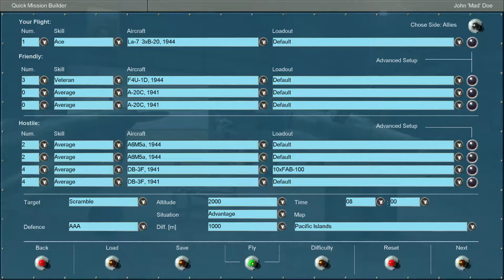Rune B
Vanskeligt at optage det gl IL2-Sturmovik 1946 spil :
Her 4+ min af en "Flight" i "easy-mode" med et russisk WW2-fly kaldet LA7, faktisk DET bedste fly i både dette spil OG i virkelighedens WW2, uhyre kraftig motor og absolut DØDE-lig bevæbning, nemlig 3 gange 20mm kanoner sat MEGT tæt lige bag næsen indenfor  en ½meter, dvs, når man skød, så gik der 3 granater af SAMtidigt, og HVIS sådan 3 granater ramte, ville de ramme indenfor en cirkel på kun ½meter ! Prøv at forestille jer hvilken komplet ødelæggende kraft en salve på bare 3 skud kunne lave (altså 3 x 3 20mm-granater der ramte !)
De ville gå igennem HVADsom-helst i luften 😮
Men, dette er for mig jo kun et spil, heldigvis ! 👀